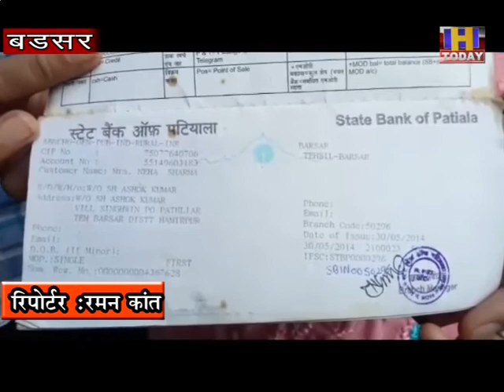22 AUG 10 माह से ब्रेन ट्यूमर की बीमारी जूझ रही पांच वर्षीय अंशिका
स्लग-- आठ माह से ब्रेन ट्यूमर की बीमारी जूझ रही पांच वर्षीय अंशिका, अंशिका के परिजनों ने सरकार व दानी सज्जनों से लगाई मदद की गुहार, अंशिका का पीजीआई चंडीगढ़ में चल रहा है इलाज, ब्रेन ट्यूमर से जिंदगी के लिए जंग लड़ रही नन्ही अंशिका, घर पर बेंटिलेटर पर बेसुध हालत में है अंशिका।